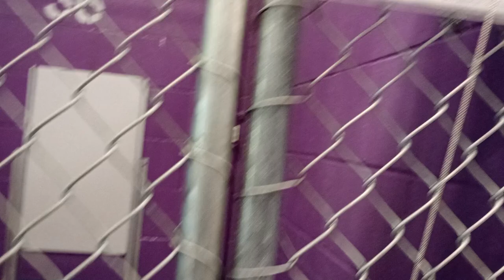Nicolette 1y Pet Id 944912 kennel 36 HSSAZ shelter she does fabulous, we're working on no barks 713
Nicolette's neighbor Tig 7y Pet Id 943253 kennel 37 HSSAZ shelter is very unsure of me and barks at me a bunch. I wanted him to see that if you are quiet, you get yummy goodies. Offering food can be good and bad because it can also cause extreme jealousy with doggie neighbors. Either way, he did stop barking at me and back away after I spent a while feeding Nicolette. The sound of Tig's bark was not a bark of 'you scare the heck out of me' but more of a softer bark saying, 'I want to be involved in getting yummy morsels(and possibly attention) too.